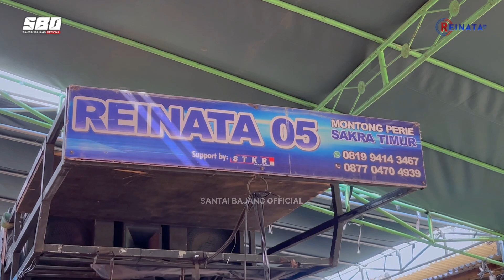MOMEN BAHAGIA RENDI DI SAWER FANS BERATNYA SAAT REQUES LAGU WAYEN ANGEN || SUARANYA CANDU BANGET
Channel ini Berisikan Dokumentasi Nusa Tenggara Barat Indonesia dan di kalangan pencinta musik di lombok menyebutnya orkes atau dandut jalanan yang biasanya mengiringi kedua pasangan penganten yang baru saja menikah di lombok biasanya di sebut Nyongkolan adalah sebuah Tradisi dan Budaya yang turun temurun di pulau lombok. Yakni sebuah rangkaian pernikahan di masyarakat suku sasak di lombok. Kegiatan ini di adakan Nyongkolan dari rumah pengantin pria ke rumah pengantin prempuan Dan biasanya diiringi oleh keluarga pengatin pria, arak-arakan dan Gendang Beleq.
Grub musik jalanan ini memiliki pemain depan dan memiliki penari-penari yang cantik.